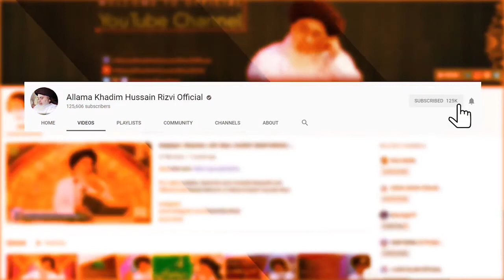Na zulam kia na Khoon bahaya - Hamara aik hi manshoor hai - Allama Khadim Hussain Rizvi